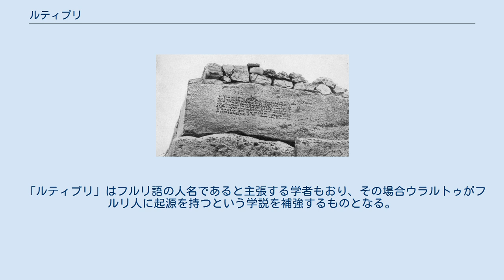ルティプリ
ルティプリ（Lutipri）は、紀元前9世紀の初期ウラルトゥ王と推測される人物。
サルドゥリ1世の父。
 サルドゥリ1世の碑文 ルティプリの名はサルドゥリ1世がトゥシュパ（Tushpa、ヴァン）に残した碑文に、サルドゥリの父として言及されている。
しかしそれ以外の事跡は分かっていない。
 当時「ナイリ」と呼ばれた、東アナトリアの高原に分散していた諸部族は、アッシリア帝国に対する抵抗の中でアラマとルティプリの下で二つの勢力に収斂されてゆき、やがてサルドゥリの下で統一されて国家の体裁を整えていったと考えられている。
アラマはアッシリアの史料に名が見えるが、ルティプリはトゥシュパ碑文にのみ名が見られるため、紀元前844年頃を最後に登場しなくなるアラマののちにウラルトゥ王を名乗っていたかは不明である。
 「ルティプリ」はフルリ語の人名であると主張する学者もおり、その場合ウラルトゥがフルリ人に起源を持つという学説を補強するものとなる。
 （邦訳）『埋もれた古代王国の謎 幻の国ウラルトゥを探る』（ボリス・ボリソヴィッチ・ピオトロフスキー著　加藤九祚訳　岩波書店, ISBN 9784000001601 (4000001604)） ^ Götze, Albrecht, Hethiter, Churriter und Assyrer; Hauplinien der vorderasiatischen Kulturentwicklung Oslo, H. Aschehoug; Cambridge, Mass., Harvard University Press, 1936